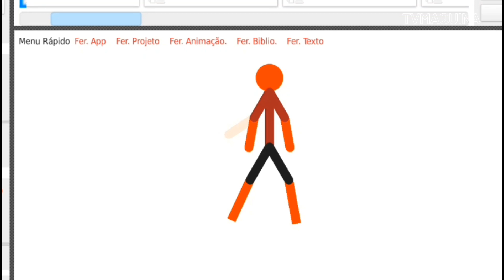Sala sobre Games - Vinhetas (Abertura e Intervalo - TVMaquina / TVMaquina Plus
2023 Grupo Máquina